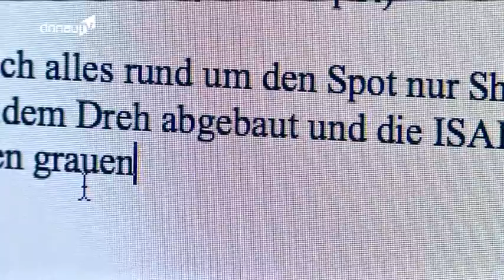Profis in Aktion – bildschnitt.tv dreht Sonnenklar-TV-Spot in der ISAR TV-Redaktion in Landshut!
Kein Tag ist wie der andere im Leben eines Journalisten. Täglich warten neue Themen und Herausforderungen. Der Donnerstag war für unsere Kollegen von ISAR TV jedoch etwas ganz besonderes. Denn ihre Redaktion bildete die Kulisse für einen Werbespot von Sonnenklar TV, der demnächst deutschlandweit zu sehen ist. Produziert von den Kollegen von bildschnitt.tv.